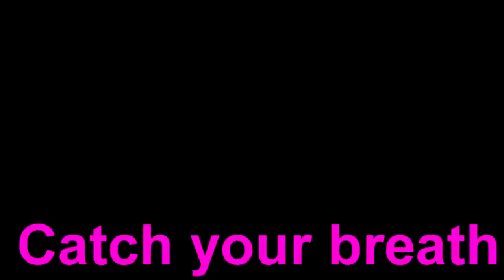the final millionaire swims :0...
Hope you liked it :D